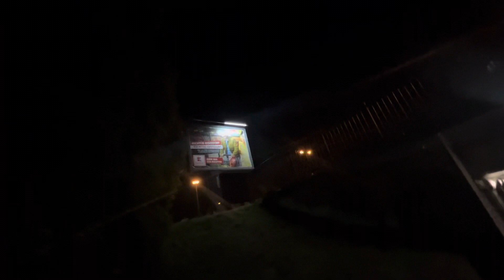Harley Davidson, Super Rally, Roadtrip. Germany 🇩🇪, Day Three, 12/05/2024